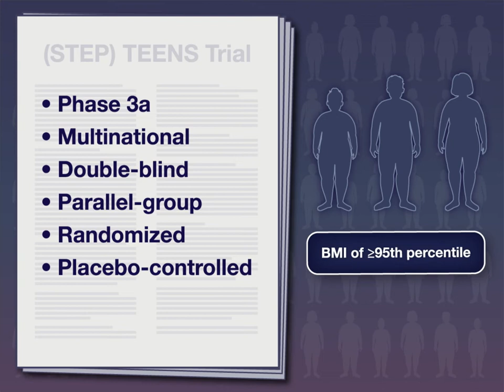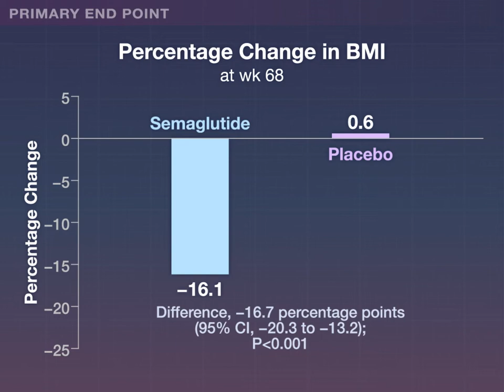Semaglutide in Adolescents with Obesity | NEJM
Semaglutide, a glucagon-like peptide-1 analogue, is approved in the United States for weight management in adults with obesity.

Its efficacy and safety in adolescents have been unknown. New research findings are summarized in a short video.